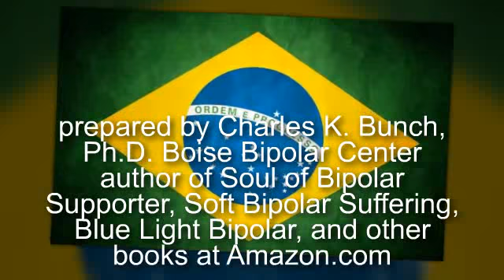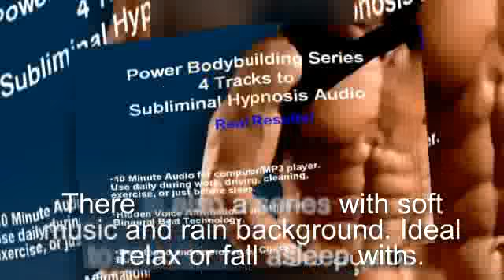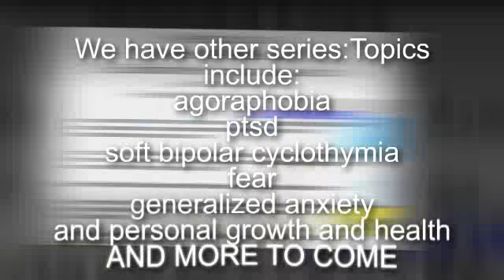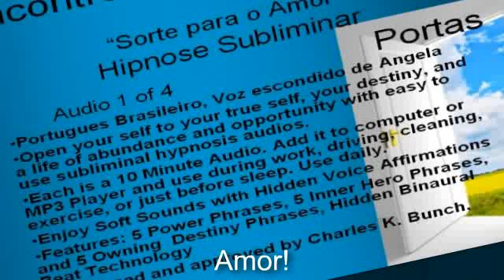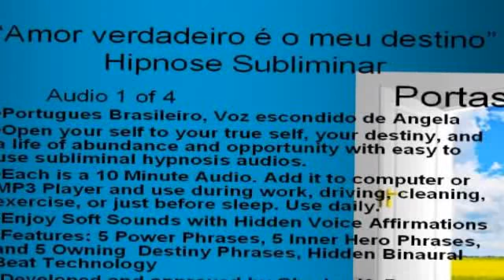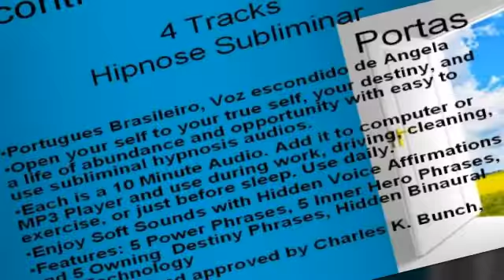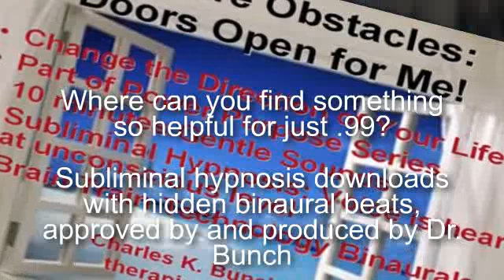Motivaçao O poder da Musculação Bodybuilding Áudio de hipnose subliminar Track 1/4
Motivaçao

O poder da Musculação Bodybuilding

Áudio de hipnose subliminar

Track 1/4

Be your destiny, the greatest you. Unlike a single audio subliminal hypnosis plan, Power Bodybuilding covers all bases: motivation, organization, visulation, and getting results in 4 short 10 minute subliminal hypnosis audios. Each has a different hidden voice script for the 4 topics as well as well as needed power phrases. Developed by clinical therapist Charles K. Bunch. Be your greatness. Also, see our video on the quoation by Nelson Mandela: make that your mantra to be great.